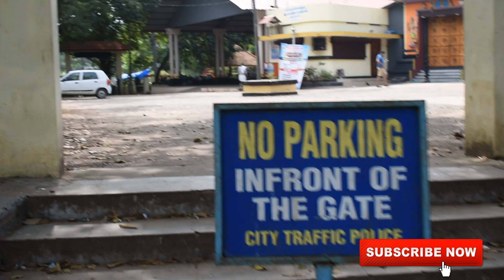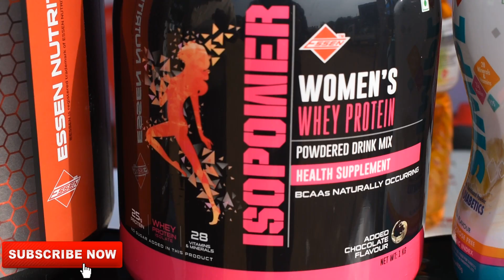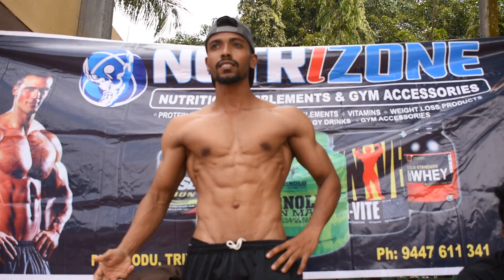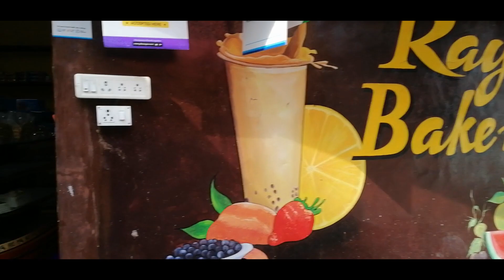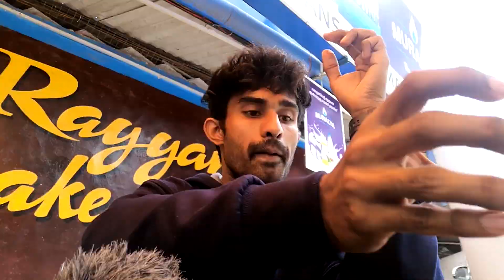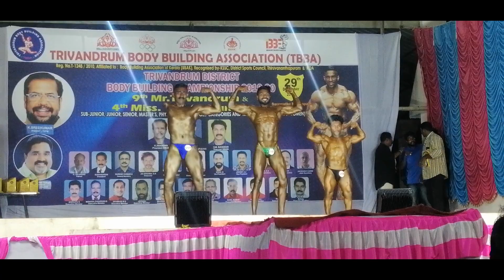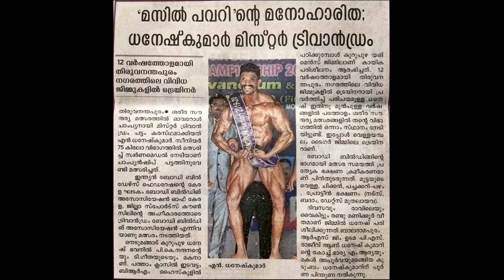MR TRIVANDRUM 2020 Body building championship 2020 IBBF | BBAK |BACK STAGE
FIRST CONTEST COVERAGE IN FIT N FACT .
MR TRIVANDRUM BODYBUILDING CHAMPIONSHIP 2020 HELD AT POOJAPURA TRIVANDRUM ON 29 TH DEC 2019.
AWESOME YOUNG BODYBUILDERS AND MASTERS,PHYSICALLY CHALLENGED,MENS  PHYSIQUE,WOMENS PHYSIQUE.SUB JUNIOR ,JUNIOR,SENIOR CATEGORIES ARE INCLUDED.
THIS VIDEO SHOWS WHAT BODUBUILDERS DOING IN THEIR CHAMPIONSHIP DAY.

Follow FIT N FACT 🏻 🏻

Follow FIT N FACT on Facebook  🏻 🏻

PLEASE COMMENT AND LEAVE SUGGESTIONS